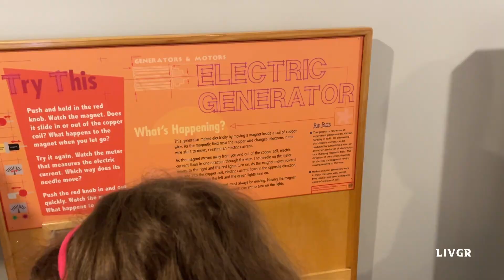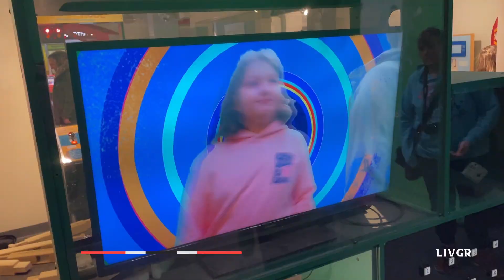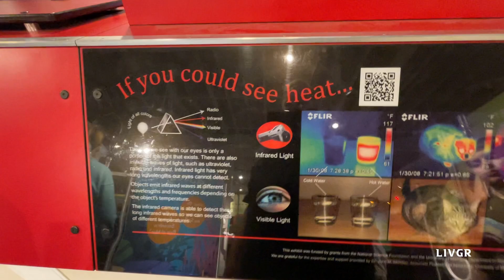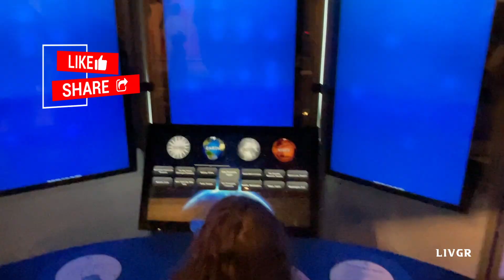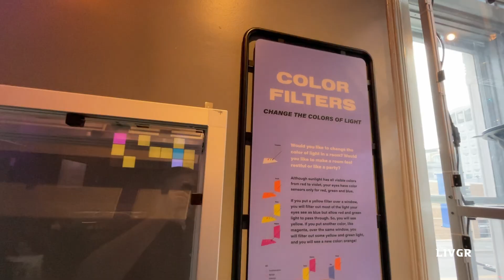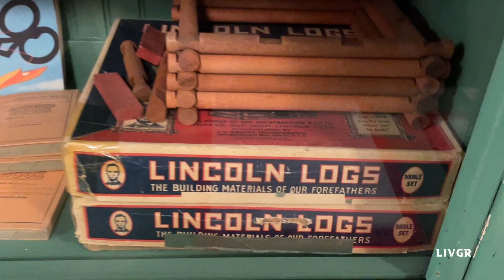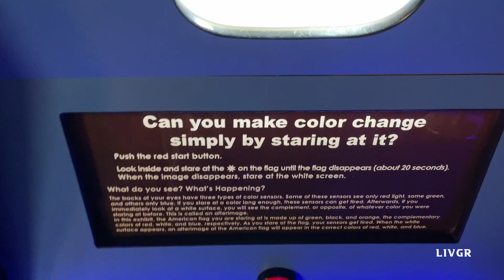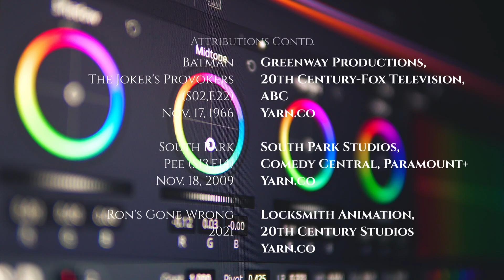The Science of Fun: Inside the Hands-On Museum Ann Arbor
Have you ever wondered what it would feel like to be part of a museum instead of just walking past the exhibits? We got to know exactly what that was like when we went to the Ann Arbor Hands on Museum in Michigan. We found that place where you interact with the exhibits while learning more about things we live with on a daily basis and a lot of other cool stuff. Ever wondered what it would look like to send an email or what it would be like to produce your own electricity? Even adults can relive the joy of being a kid again while experiencing these exhibits. We really had a “Hand”tastic time! Let us know what your favorite exhibit was that you saw in the video.

Table of Contents:
00:00 - Intro
00:19 - Windows
00:45 - Electricity
01:41 - Chromakey
02:42 - Frequency
03:00 - H2O
04:33 - Building
04:50 - Insulation
05:29 - FLIR
05:44 - Liquid Galaxy
06:20 - Tornado Simulator
06:33 - Running in the wheel
07:01 - Radar Gun
07:22 - Ambulance
07:46 - Mathematical Shapes
08:20 - Color Filters
08:41 - Email
09:22 - The Olden Days
11:40 - After Image
11:48 - Polarization
11:56 - Animation
12:07 - Gift Store
13:20 - Conclusion
13:36 - Credits

Thanks to:
Stock video, imagery, music and soundfx provided by Motion Array

ATTRIBUTION:

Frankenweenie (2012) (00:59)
Walt Disney Pictures
Tim Burton Productions
Yarn.co

The Transformers (01:13)
Microbots (S02,E11)
October 7, 1985
Sunbow Productions,
Marvel Productions, Hasbro
Yarn.co

The Office (01:54)
Andy's Ancestry (S09,E03)
October 4, 2012
Deedle-Dee Productions,
3 Arts Entertainment,
Shine America
Universal Television, NBC
Yarn.co

Batman (03:07)
The Joker's Provokers (S02,E22)
November 17, 1966
Greenway Productions,
20th Century-Fox Television, ABC
Yarn.co

South Park (04:21)
Pee (S13,E14)
November 18, 2009
South Park Studios,
Comedy Central, Paramount+
Yarn.co

Ron's Gone Wrong (06:50)
2021
Locksmith Animation,
20th Century Studios
Yarn.co

My Little Pony, Friendship is Magic (09:15)
Daring Don't (S04,E04)
December 7, 2013
Allspark Animation,
Hasbro
Discovery Family
Yarn.co

William Howard Taft (10:43)
1/1/1908
Harris & Ewing - photographer
Library of Congress
Loc's Public Domain Archive